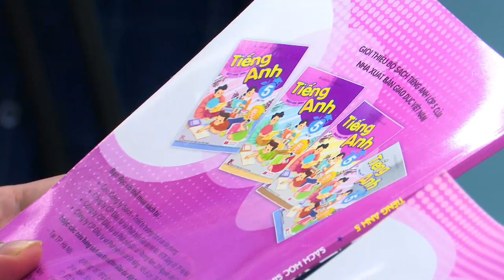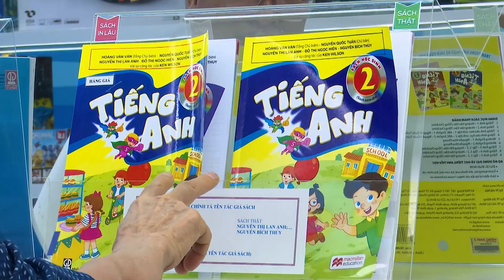Tuần lễ nhận diện sách giáo dục và đồ chơi an toàn cho trẻ em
Mới đây, Tổng Cục Quản lý thị trường đã mở cửa Phòng trưng bày với chủ đề “Tuần lễ nhận diện sách giáo dục và đồ chơi an toàn cho trẻ em” tại địa chỉ 62 Tràng Tiền, Hoàn Kiếm, Hà Nội. Sự kiện là một trong những hoạt động ý nghĩa, giúp khách tham quan, người tiêu dùng trang bị những kiến thức, kỹ năng trong việc nhận diện đúng sách và đồ chơi an toàn cho trẻ em nhân ngày Quốc tế Thiếu nhi 1/6, qua đó, góp phần lan tỏa văn hóa đọc, lựa chọn những sản phẩm an toàn cho trẻ em nói riêng cũng như giới trẻ nói chung…